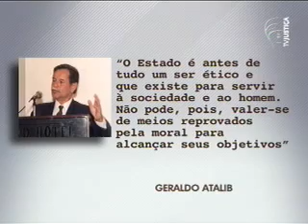Academia - CPIs (3/3)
A dissertação "Comissões Parlamentares de Inquérito: Origem, Conceito e Desempenho" é destaque do programa Academia desta edição. Os debatedores convidados são Gustavo Javier Castro Silva, doutor em sociologia, e Carlos Dominguez, doutor em história. No quadro Perfil, conheça a trajetória de José Geraldo de Ataliba Nogueira, jurista brasileiro. O programa Academia é veiculado pela TV Justiça.